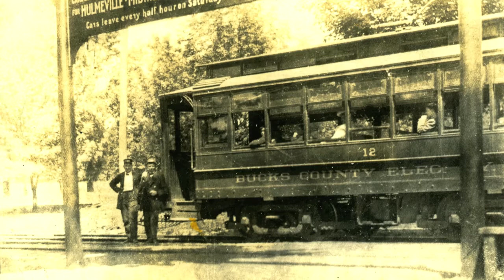The George School Railroad: a Documentary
A documentary about the george school station and the railroad line that went through it.